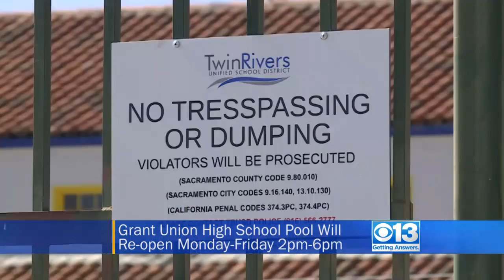Grant Union High School Pool Will Reopen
The pool at Grant Union High School will reopen after public backlash for the decision to keep it closed during construction.